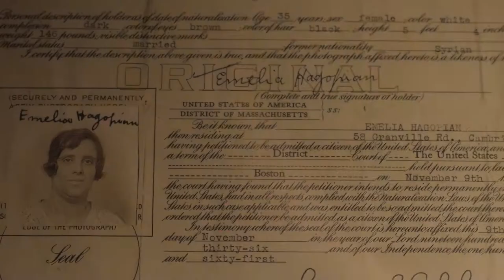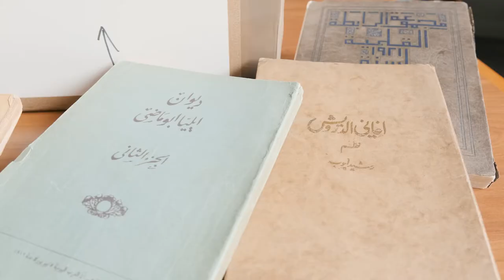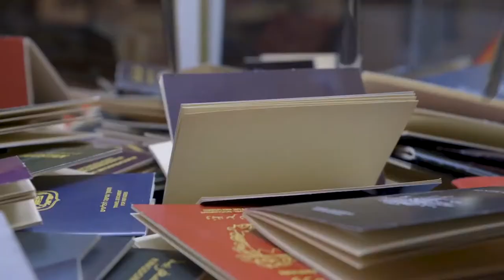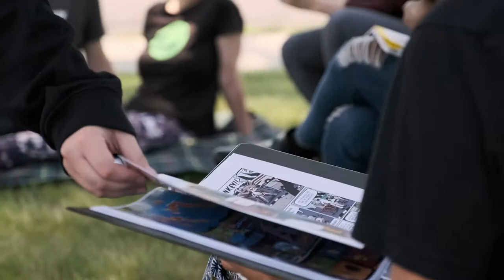The Arab American National Museum: Our Storyteller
The Arab American National Museum (AANM) is our necessary and compelling storyteller, representing our diverse and rich culture through literature, research, art and music. Our mission to document, preserve and present the history and contribution of Arab immigrants and their descendants began in 2005 in Dearborn, the heart of Arab America. To learn more about our one-of-a-kind institution, visit arabamericanmuseum.org